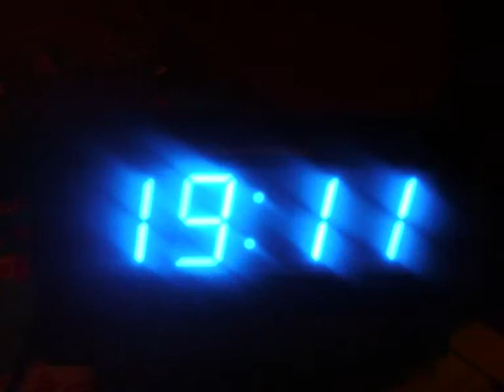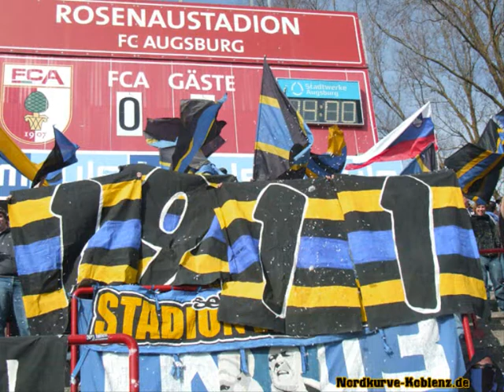TuS Koblenz 1911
TuS Koblenz

Einfach wir...

Liebe kennt keine Liga